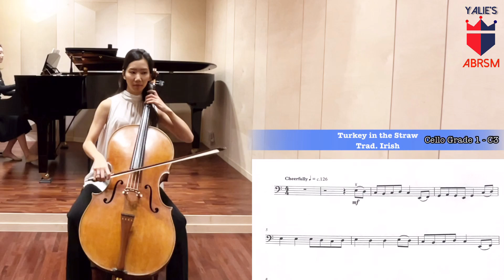ABRSM Cello Grade 1, 2020-2023 All 9 Pieces I Jiyoung Choi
ABRSM Cello Grade 1, 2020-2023 All 9 Pieces
Cellist Jiyoung Choi
Pianist Dasom Nah

0:00 Intro
0:06 A1 - Mattachins
0:56 A2 - What is it all?
1:41 A3 - John Ryan's Polka
2:15 B1 - Edelweiss
3:22 B2 - Wiegenlied
4:20 B3 - Star of the County Down
5:15 C1 - March
5:58 C2 - Flag Dance
6:33 C3 - Turkey in the Straw

© The Associated Board of the Royal Schools of Music.
The syllabus upon which Shall We Cellois based is © The Associated Board of the Royal Schools
ABRSM product and is not endorsed by ABRSM.